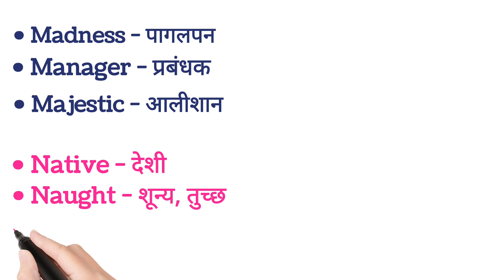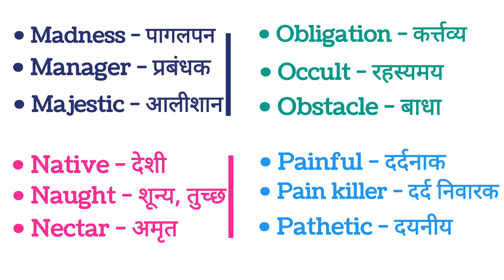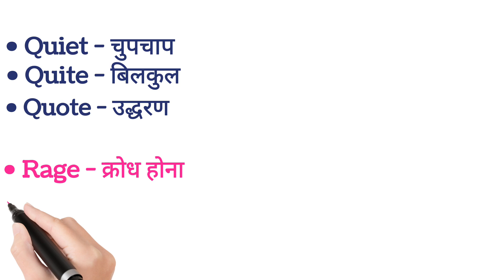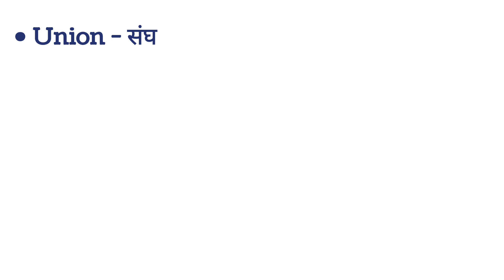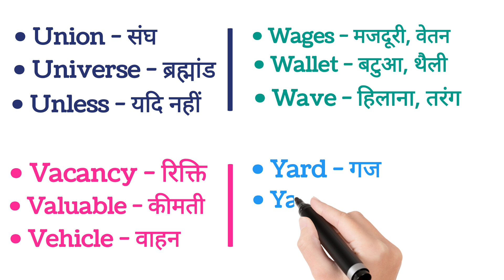Basic English Words | Part-26 | Daily Use English Words | Vocabulary Practice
Basic English Words Meaning | Part-26 | Daily Use English Words | Vocabulary Practice | Common words meaning

vocabulary words meaning
vocabulary words
english to hindi vocabulary
basic vocabulary words
daily use english speaking vocabulary
daily use english words meaning
vocabulary for spoken english
vocabulary for speaking practice
vocabulary for daily life use